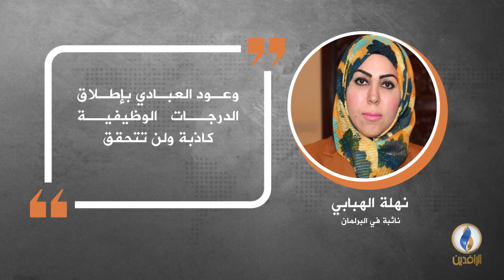في دقيقة .. أبرز التصريحات الصحفية ليوم الأحد.